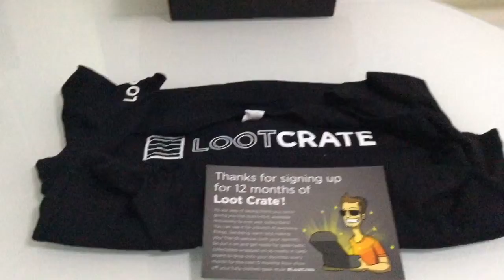Short Loot Crate Unboxing